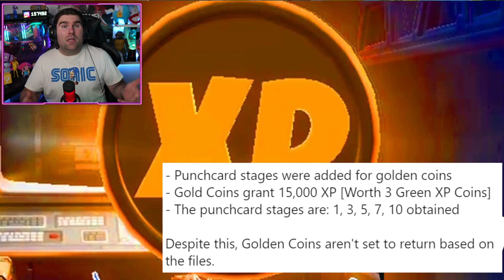ECCO COME FUNZIONANO I NUOVI DISTRIBUTORI PER I VEICOLI! + CAUSA PUBG VS FORTNITE (FORTNITE NEWS)